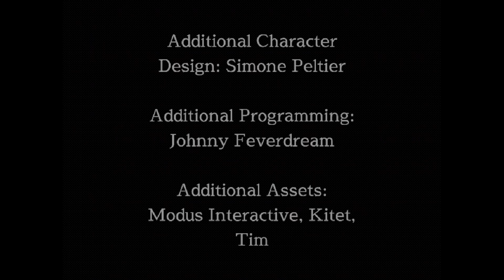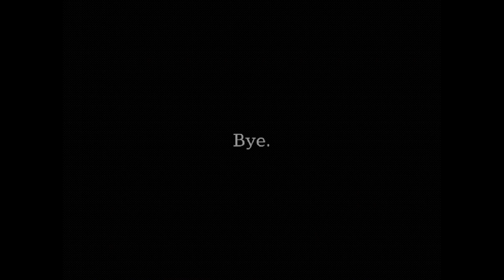The MYSTERIES UNDER LAKE OPHELIA Finale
Jay and Oscar play Mysteries Under Lake Ophelia on the PC.